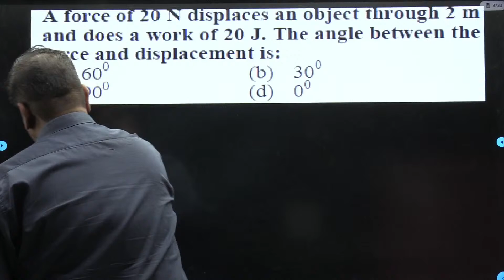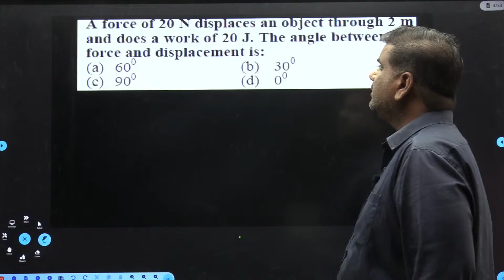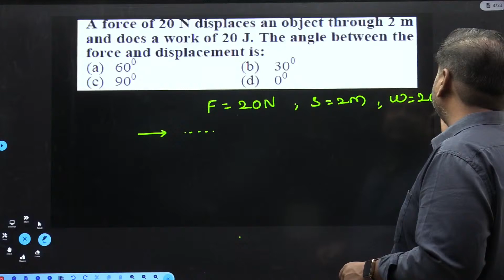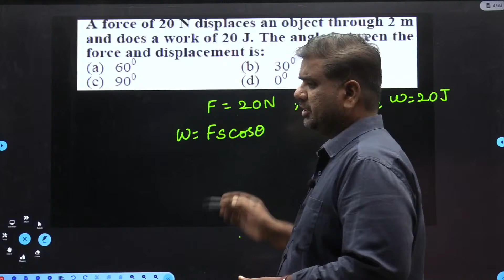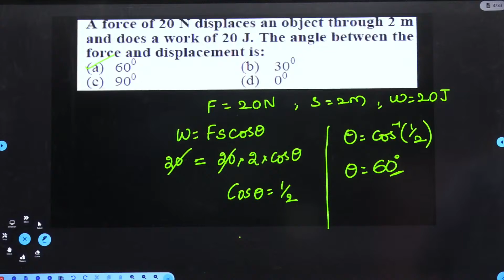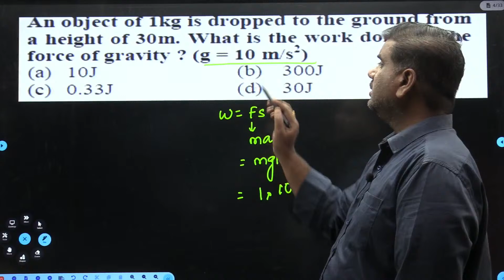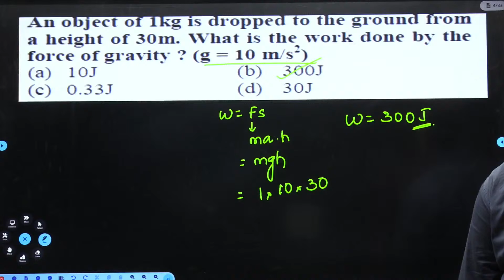RRB NTPC LIVE PHYSICS DAY 5